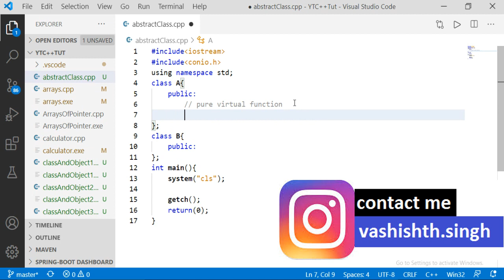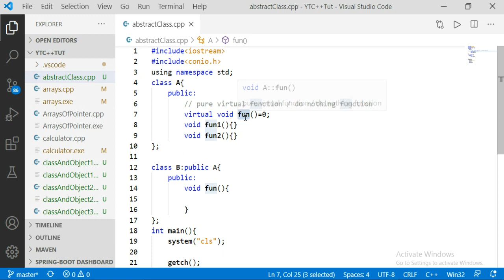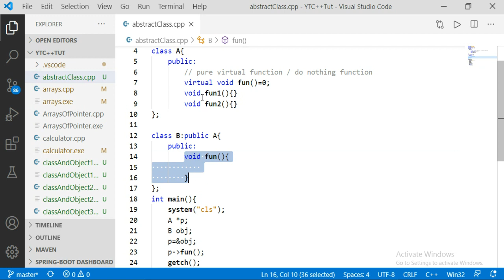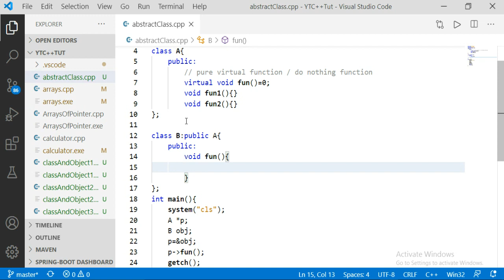C++ Tutorial | Abstract class in c++, what is pure virtual function or do nothing function | part 89